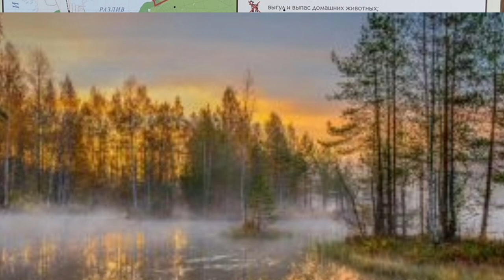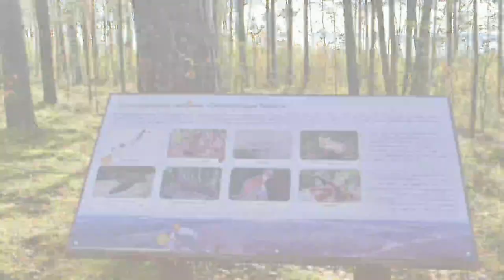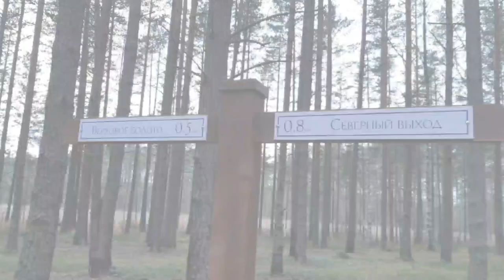Сестрорецкое болото - пейзаж, которому тысяча лет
Баукина Вера Владимировна,  14 лет
г. Санкт-Петербург